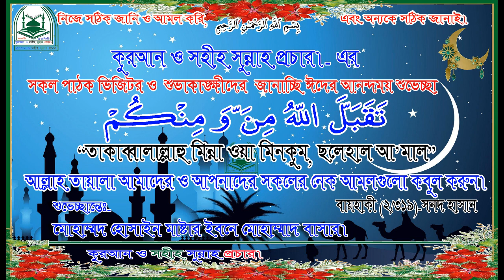ঈদের শুভেচ্ছা বিনিময় করুন সুন্নাহভিত্তিক নিয়মে।🕋🕋📖📖🌙🌙🌙